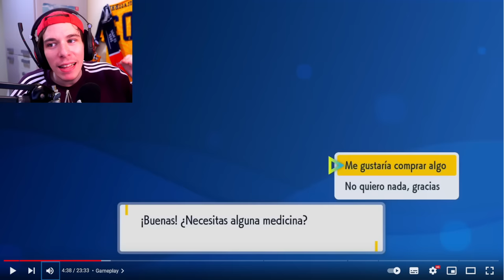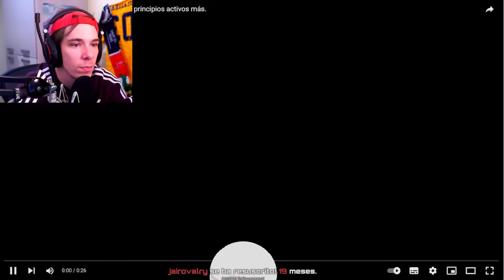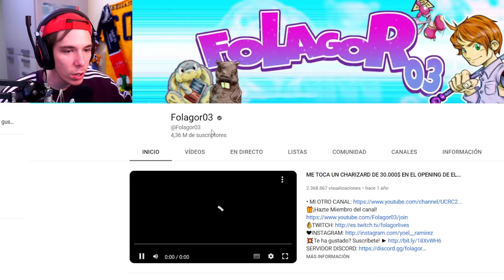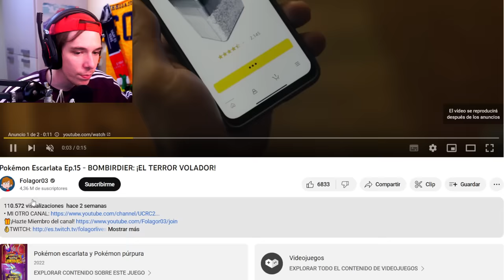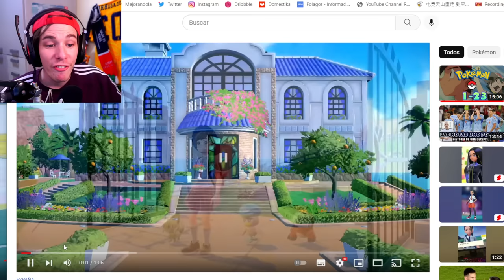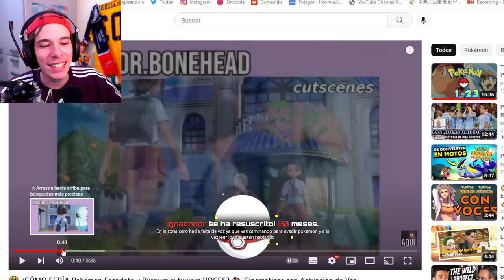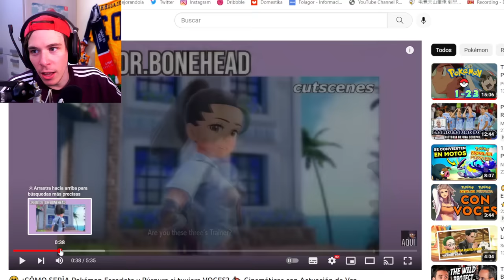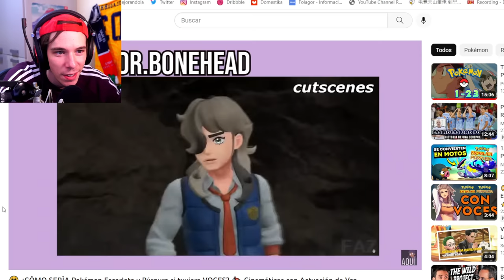Folagor Reacciona ¿POKÉMON ESCARLATA Y PÚRPURA SON UN DESASTRE? - Reseña